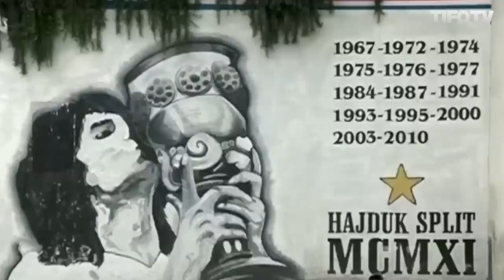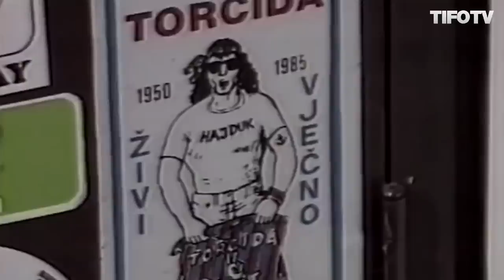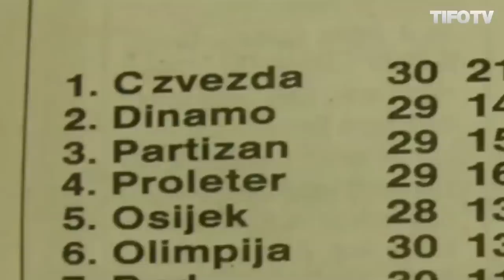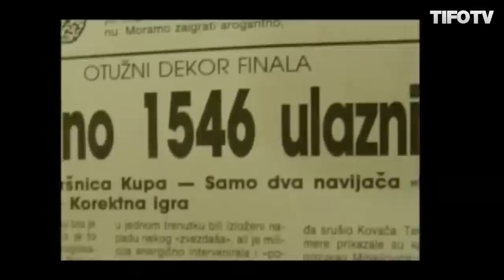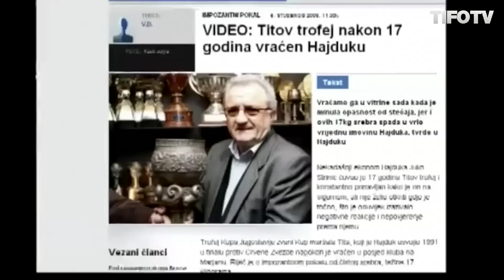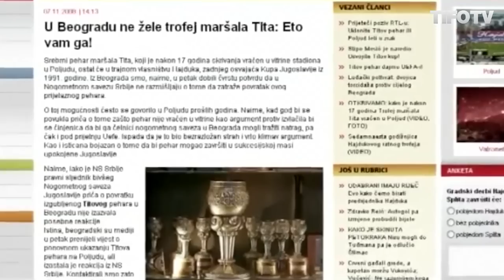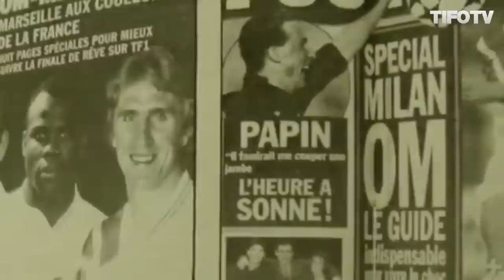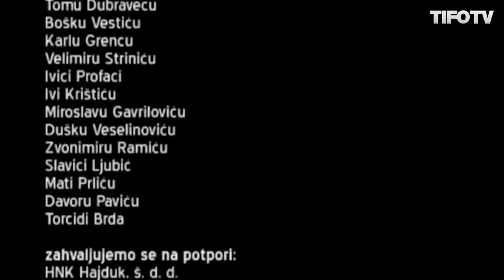TifoTV SERIES .. HAJDUKOV RATNI TROFEJ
Produzenti Alen Orlić i Blaž Duplančić

Become a Part Of Us and Share Your Videos!